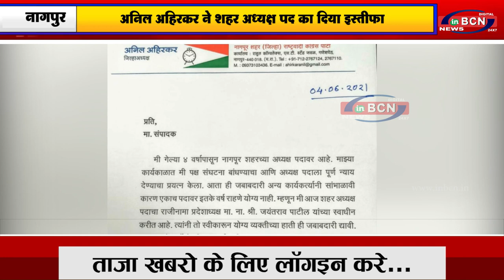अनिल अहिरकर ने शहर अध्यक्ष पद का दिया इस्तीफा..inbcn news